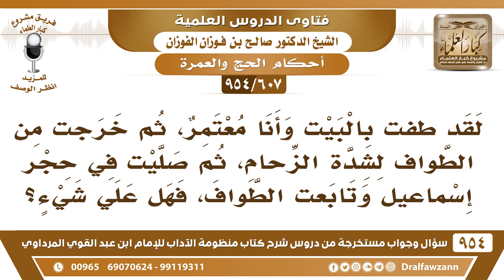[607 -954] طفت بالبيت وأنا معتمر ثم خرجت من الطواف ثم صليت في حجر إسماعيل وتابعت الطواف فهل علي شيء؟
-[607 /954] السؤال: لقد طُفتُ بالبيت وأنا معتمر، ثم خرجتُ من الطواف لشدة الزحام، ثم صليتُ في حجر إسماعيل وتابعتُ الطَّواف، فهل علي شيء؟
الجواب: الفريضة ما تصح، إن كانت نافلة فهو أخطا في هذا، لأنه قطع الطواف بصلاته، ولكن نظرًا إلى أن الأمر انتهى، فنقول: طوافه صحيح مع الخطأ.
للاشتراك في قناة الشيخ صالح الفوزان
سؤال وجواب من شرح منظومة الآداب ( 945 ) مقطع

للاستفسار والإقتراحات والدعم
رئيس الفريق
لمشروع كبار العلماء